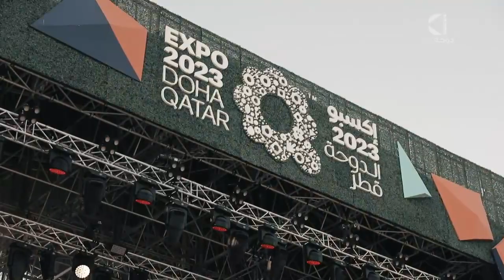تدشين الأسابيع الثقافية لجمهورية قرغيزستان في دولة قطر في إكسبو الدوحة للبستنة 2023.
حضور سعادة الشيخ عبد الرحمن بن حمد آل ثاني وزير الثقافة، وسعادة السيد ماكسوتوف ألتنبيك عسكروفيتش وزير الثقافة والإعلام والرياضة وسياسة الشباب بجمهورية قرغيزستان، تدشين الأسابيع الثقافية لجمهورية قرغيزستان في دولة قطر، وذلك في إكسبو الدوحة للبستنة 2023.